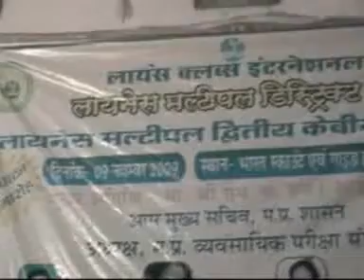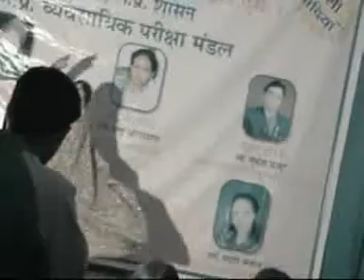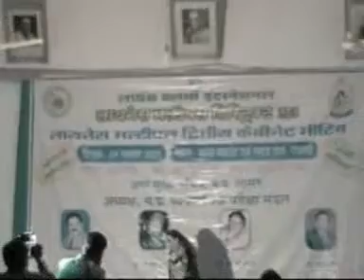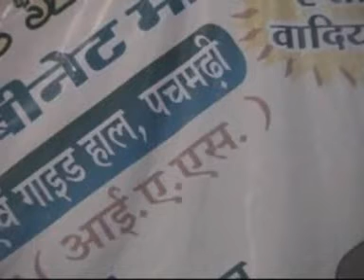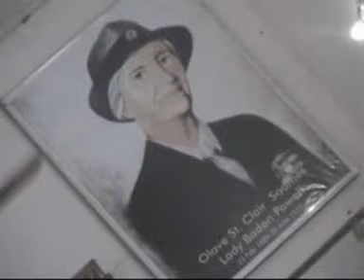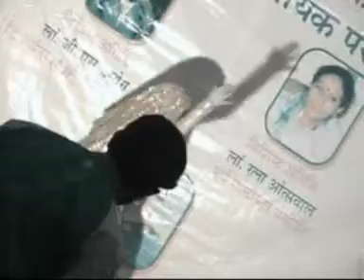PACHMARHI LIONESS CLUB MEET